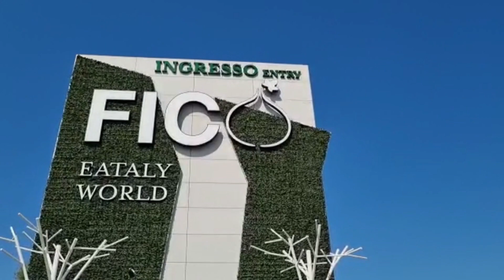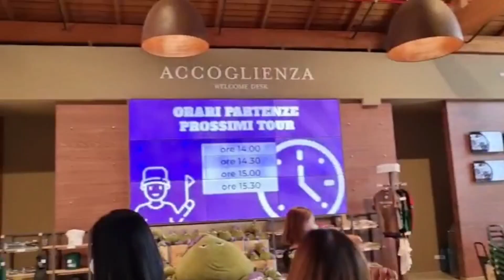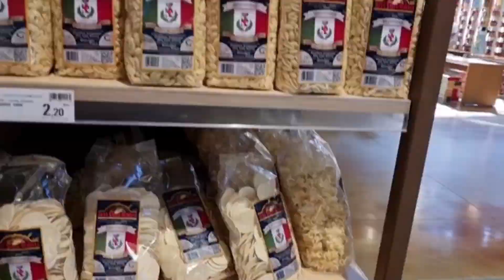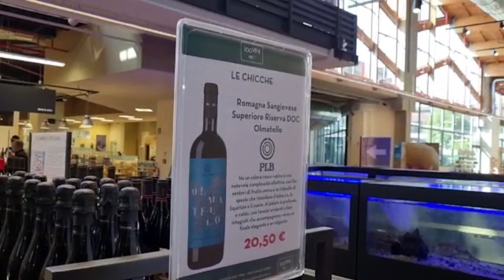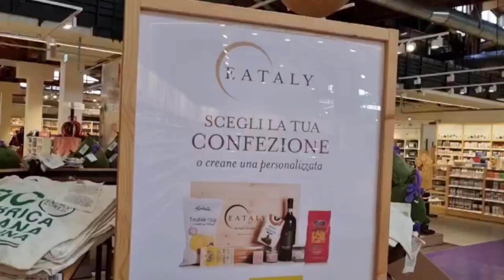Fico Eataly | Tastebuds by Uly & Grace